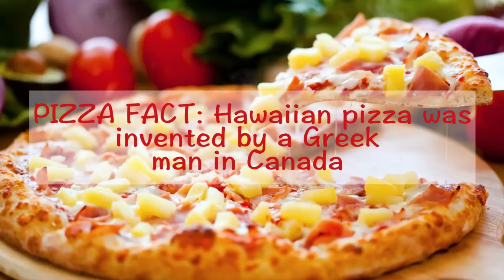EPIC NEW YORK PIZZA CRAWL | Alix Traeger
New York now has a PIZZA my heart. Which slice would you choose?

ily guyz

☼ ABOUT ME ☼
Hey there, I'm Alix! ♡ You may recognize me as the giggly girl from BuzzFeed Tasty. I made my own channel so I could show you guys my life outside of the Tasty Kitchen. (It's still a little crazy)  Subscribe for videos featuring food, travel, fashion, music, fun times, adventures & more!